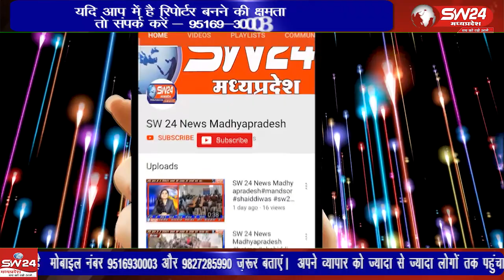टीकमगढ़ नगरपालिका में अध्यक्ष और सीएमओ के बीच चल रहे विवाद से आम जनता परेशान है,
टीकमगढ़ नगरपालिका में अध्यक्ष और सीएमओ के बीच चल रहे विवाद से आम जनता परेशान है, आपसी विवाद के चलते बीते 2 दिनों से शहर में सफाई व्यवस्था ठप है ।